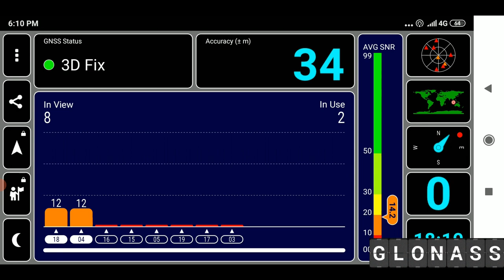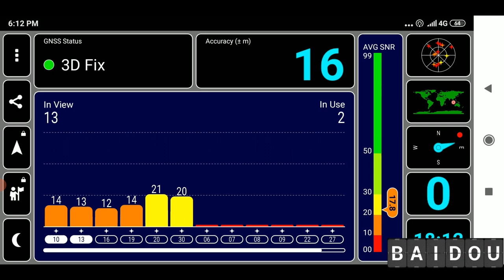Connection Satellite Navigation in one region GPS Glonass Beidou Galileo alias GNSS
Ponsel pintar dapat menerima sinyal dari GLONASS, GPS, dan BeiDou. Ini semua adalah sistem satelit navigasi global (GNSS) yang menyediakan layanan penentuan posisi, navigasi, dan pengaturan waktu.

Sekarang Anda bisa melihatnya di video ini
Berapa banyak konstelasi navigasi satelit, menggunakan Tes GPS

GPS adalah GNSS tertua dan paling banyak digunakan, namun GLONASS dan BeiDou menjadi semakin populer dalam beberapa tahun terakhir.
GLONASS sangat kuat di Rusia dan wilayah sekitarnya, sementara BeiDou kuat di Tiongkok dan Asia.

Dengan menggunakan beberapa sistem GNSS, ponsel cerdas dapat mencapai akurasi dan keandalan yang lebih baik, terutama di lingkungan yang menantang seperti ngarai perkotaan dan hutan lebat.

Untuk memeriksa apakah ponsel cerdas Anda mendukung GLONASS, GPS, dan BeiDou, Anda dapat membuka aplikasi Pengaturan dan mencari menu Lokasi.
Jika ponsel cerdas Anda mendukung beberapa sistem GNSS, Anda dapat mengaktifkan semuanya untuk meningkatkan akurasi lokasi Anda. Namun perlu diingat bahwa ini akan menggunakan lebih banyak daya baterai.

Dukungan multi-GNSS di ponsel pintar menjadi semakin umum, dan untuk alasan yang baik. Ia menawarkan sejumlah keuntungan dibandingkan menggunakan sistem GNSS tunggal, termasuk:

Peningkatan akurasi: Dengan menggunakan sinyal dari beberapa sistem GNSS, ponsel cerdas dapat menghitung posisinya dengan lebih akurat, terutama di lingkungan yang menantang seperti ngarai perkotaan dan hutan lebat.
Peningkatan keandalan: Jika salah satu sistem GNSS tidak tersedia atau mengalami penurunan, ponsel cerdas masih dapat menggunakan sistem lain untuk mempertahankan posisinya. Hal ini sangat penting untuk aplikasi seperti navigasi dan tanggap darurat.
Waktu yang lebih cepat untuk perbaikan pertama: Ponsel cerdas dengan dukungan multi-GNSS biasanya dapat memperoleh perbaikan posisi lebih cepat dibandingkan ponsel cerdas dengan dukungan GNSS tunggal. Hal ini karena mereka memiliki lebih banyak satelit untuk dipilih.

Selain manfaat yang disebutkan di atas, dukungan multi-GNSS juga penting untuk beberapa aplikasi baru, seperti augmented reality (AR) dan mengemudi otonom. Aplikasi AR harus mampu melacak posisi ponsel cerdas secara real-time secara akurat, dan dukungan multi-GNSS membantu mencapai hal ini. Sistem penggerak otonom juga harus mampu menentukan posisi kendaraan secara akurat, dan dukungan multi-GNSS memainkan peran penting dalam hal ini.

Ketika dukungan multi-GNSS menjadi lebih umum dan terjangkau, kita dapat berharap untuk melihatnya di lebih banyak ponsel pintar dan perangkat lainnya. Hal ini akan menghasilkan peningkatan akurasi, keandalan, dan kinerja untuk berbagai aplikasi.

Berikut adalah beberapa contoh spesifik tentang manfaat dukungan multi-GNSS:

Navigasi: Saat menggunakan aplikasi navigasi, dukungan multi-GNSS dapat membantu Anda mencapai tujuan dengan lebih cepat dan akurat. Hal ini sangat penting terutama di daerah perkotaan, di mana gedung-gedung tinggi dan penghalang lainnya dapat menghalangi sinyal GPS.
Pelacakan kebugaran: Saat menggunakan pelacak kebugaran, dukungan multi-GNSS dapat membantu Anda melacak jarak dan kecepatan secara akurat. Ini penting untuk mendapatkan data kebugaran yang akurat dan melacak kemajuan Anda dari waktu ke waktu.
Tanggap darurat: Jika terjadi keadaan darurat, dukungan multi-GNSS dapat membantu petugas pertolongan pertama menemukan lokasi Anda dengan lebih cepat. Hal ini karena perangkat multi-GNSS dapat mengirimkan posisinya ke petugas tanggap darurat meskipun mereka tidak memiliki layanan seluler.

Secara keseluruhan, dukungan multi-GNSS adalah fitur berharga yang dapat meningkatkan kinerja dan keandalan berbagai aplikasi.